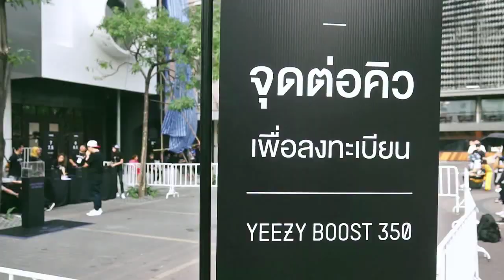Yeezy Boost 350 Launch at Carnival 19 FEB 2016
บรรยากาศ การวางจำหน่ายรองเท้า Adidas Yeezy Boost 350 design by Kanye West ที่ร้าน Carnival สาขา สยาม สแควร์ ซอย 7 ในวันที่ 19 กุมภาพันธ์ 2559 ที่ผ่านมา

ข้อมูล รายละเอียดเพิ่มเติมเกี่ยวกับร้าน Carnival คลิ๊ก